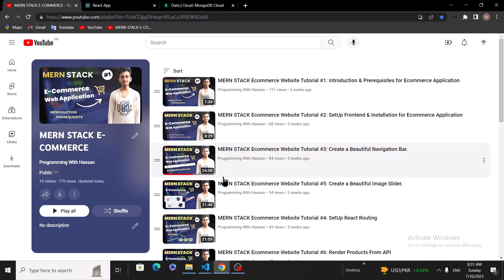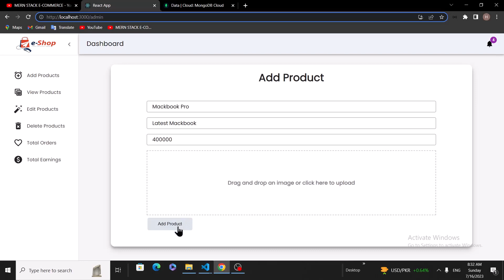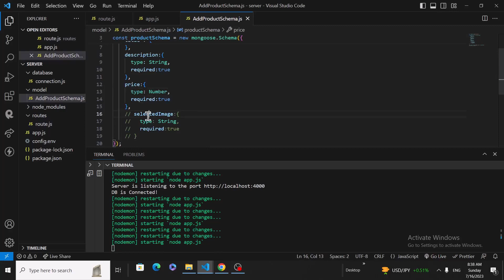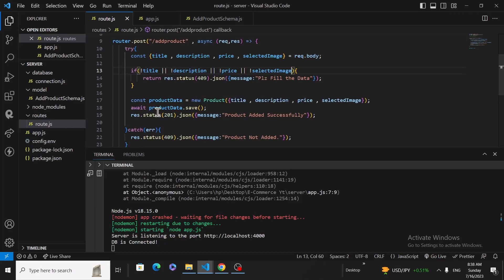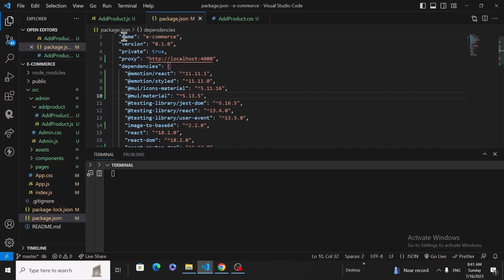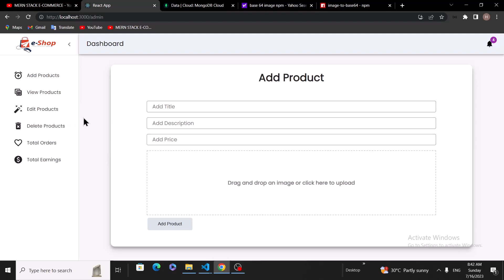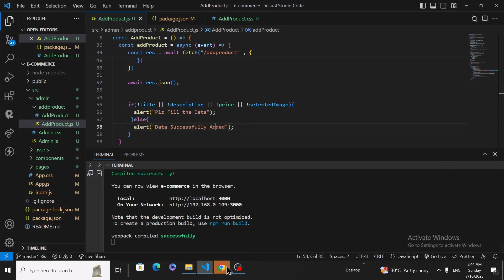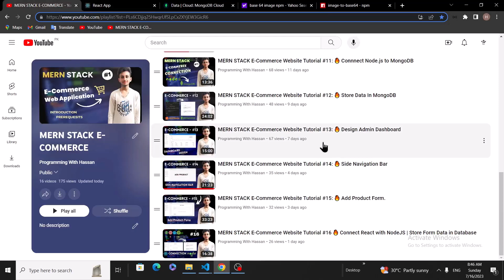MERN STACK E-Commerce Website Tutorial #17 🔥 How to Upload Image In React | Image Covert to Base64.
In This Video We Will See MERN STACK E-Commerce Website Tutorial #17 🔥 How to Upload Image In React | Image Covert to Base64.